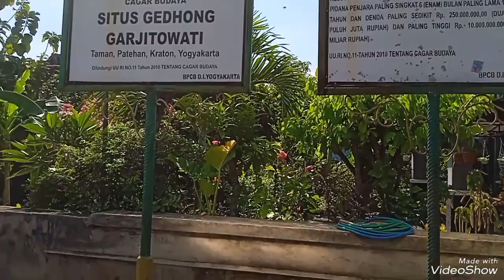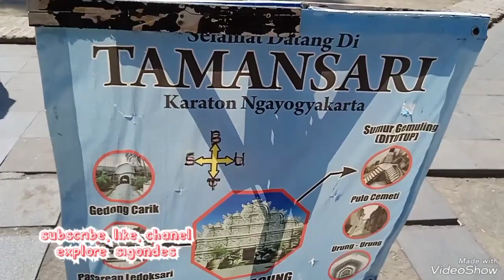Situs Tempat Pangeran Mangkubumi Deklarasikan Dirikan Kraton Yogyakarta